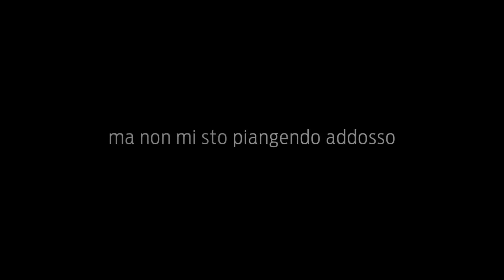Foligno - Mensa Caritas - Gli ospiti della mensa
A Foligno, la cucina di suor Rosaria è aperta a tutti. Scopri di più su